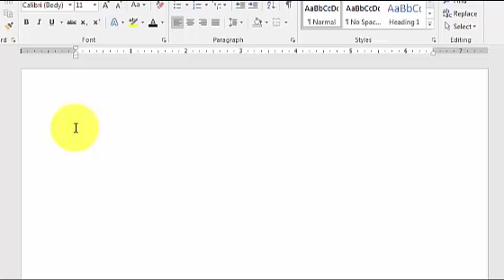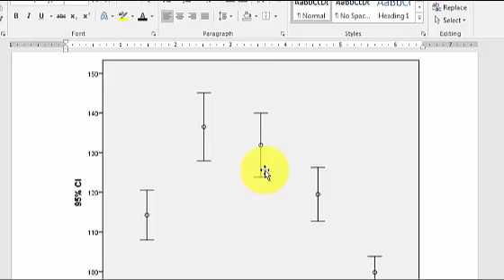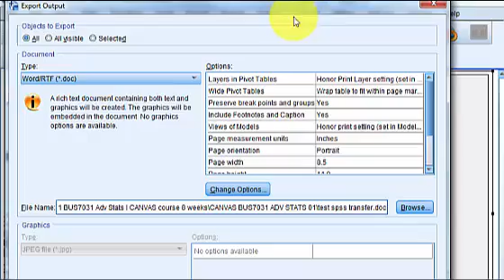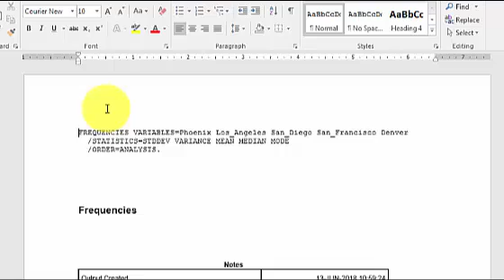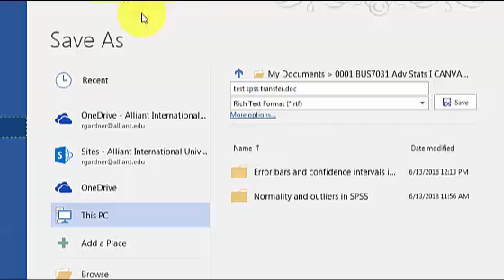Transferring SPSS output to MS Word